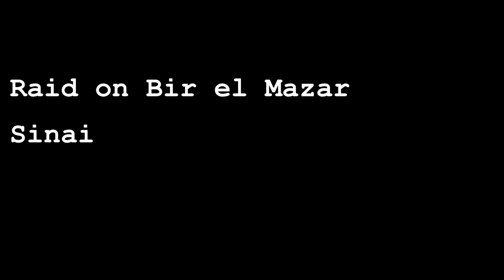Battlefield MALLARI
bir ve bir gel vonnox